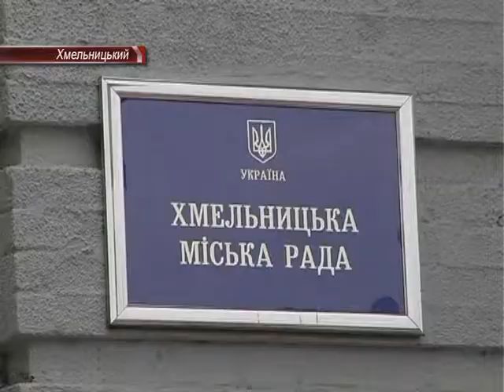Мітинг КПУ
30 серпня Хмельницькому мітингували. Цього разу пікетувати міськвиконком прийшли комуністи. Вони стверджують -- незадоволені послугами, що надають житлово-експлуатаційні контори містянам. Як каже головний комуніст міста Віталій Сопрук тарифи підняли, ще у квітні, а якість надання послуг так і не покращилася.